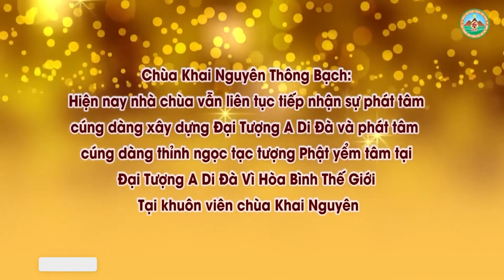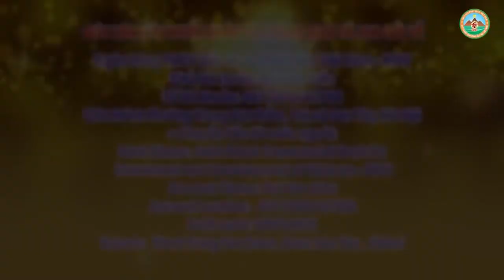Mẹ Con Hay Mơ Thấy Người Âm Con Phải Làm Thế Nào l Đ,Đ Thích Đạo Thịnh, Pháp Âm HD